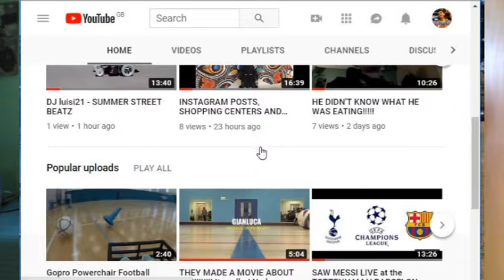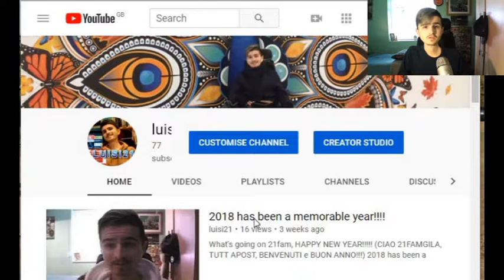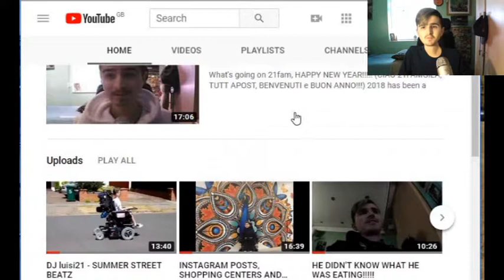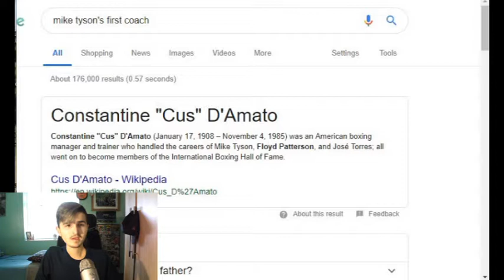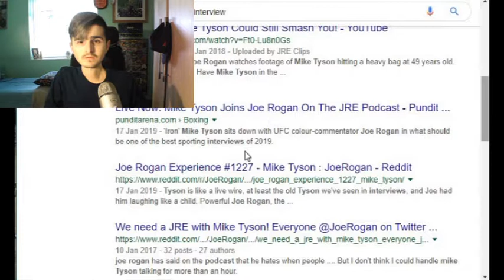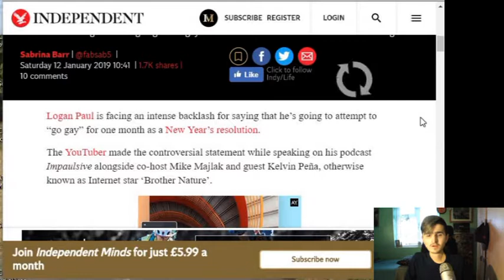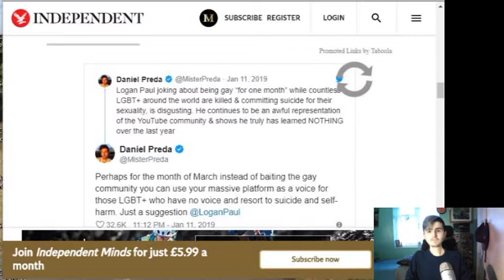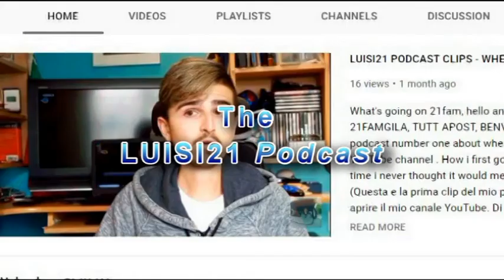WHAT DID LOGAN PAUL SAY NOW??? The luisi21 Podcast Ep 8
What's going on 21fam, hello and welcome back! (CIAO 21FAMGILA, TUTT APOST, BENVENUTI!!!) Really to many topics i did not know title to give this video lol. In this podcast i cover the recent controversy with Logan Paul form his podcast, Joe Rogan's podcast interview with Mike Tyson and much more! Of course as always i have a few stories to tell about whats been going on in my life and why this podcast is late so sorry about that.